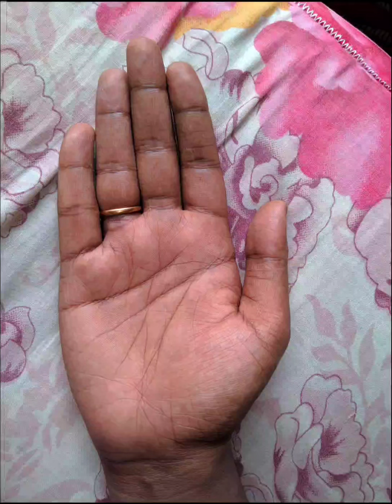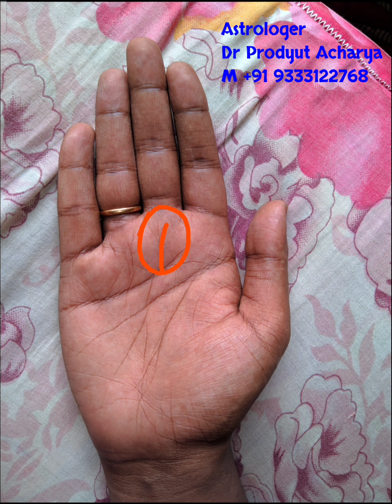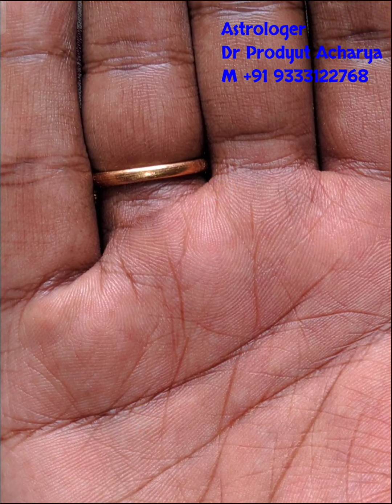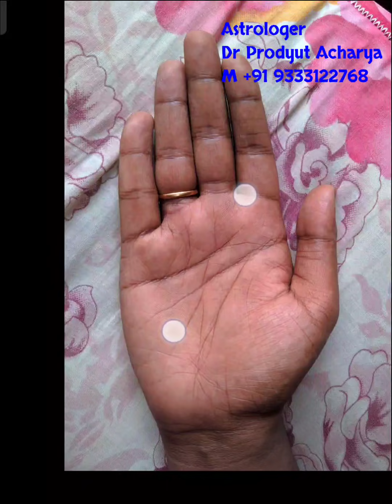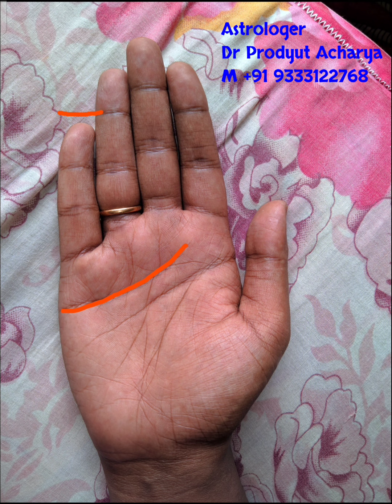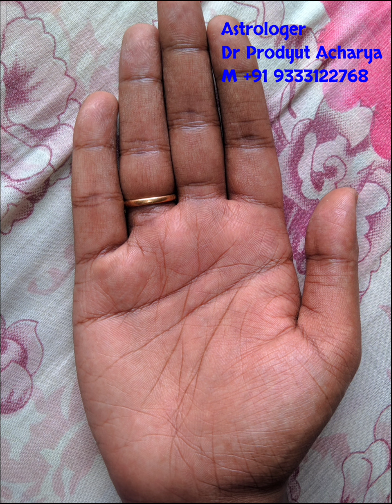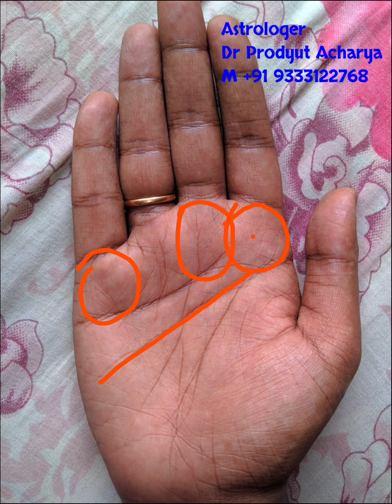শনির ক্ষেত্রে ত্রিশূল চিহ্ন ও আয়ু রেখায় জব চিহ্ন | হাতের রেখায় সৌভাগ্য দুর্ভাগ্য বিচার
Hi

Astrology horoscope, plam reading, hand reading, astrology, astrology chart, palm astrology, astrology prediction, Hast Rekha Gyan